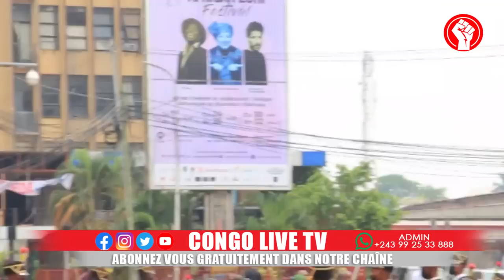🔴RDC : 17 MAI LE Pdt FELIX TSHISEKEDI A HONORÉ LES SOLDATS CONGOLAIS, NE JAMAIS TRAHIR LE CONGO